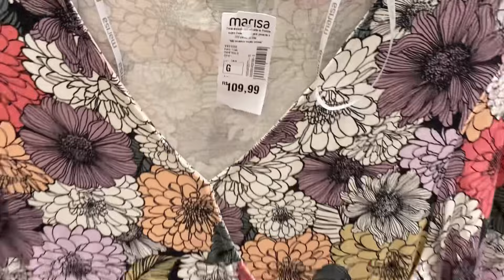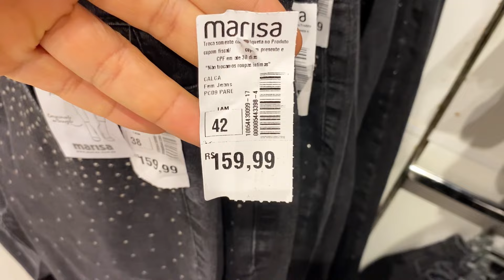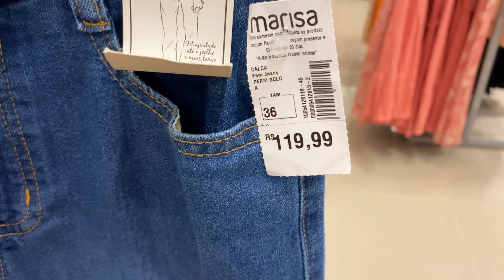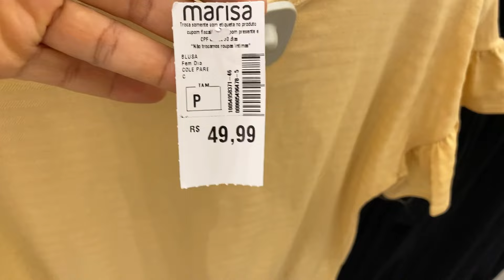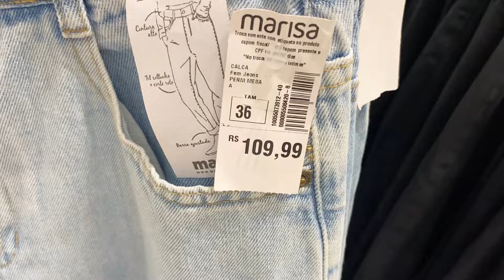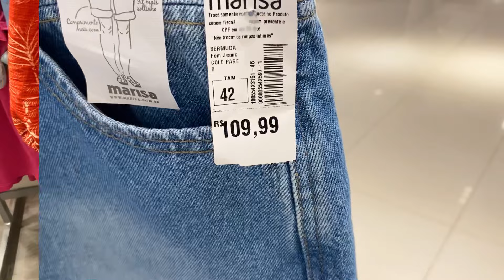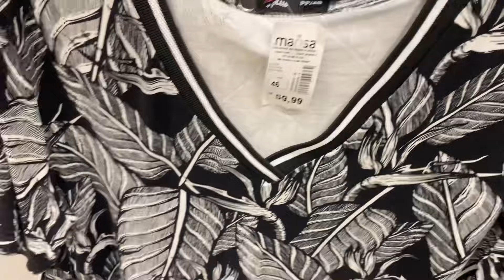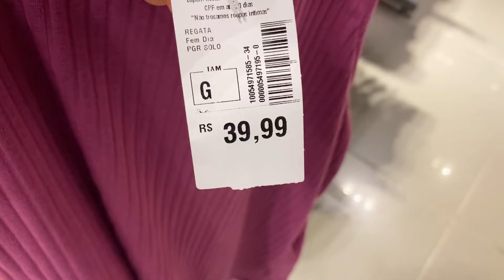TOUR NA MARISA